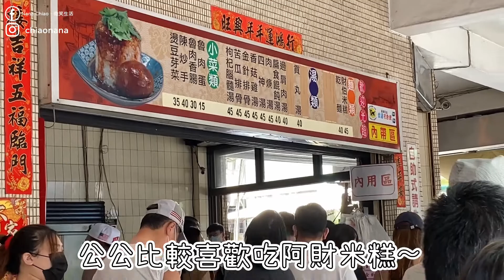VLOG😎台中清水．清水美食吃起來！台中海線必喝飲料「華得來」．李家蒸餃．紫雲巖阿婆粉圓冰．清水米糕吃哪間？高家筒仔米糕VS阿財米糕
我應該算半個清水人，這一區熟得很XDDD
來分享一下我都吃什麼、喝什麼！

第一間當然是海線必喝飲料「華得來」 00:13
不管是沙鹿店還是清水店，強烈建議先打電話訂
這樣才不會排隊排到天荒地老
我都喝珍奶，他們家珍奶很夯，常常賣到沒有珍珠QQ
▶地址：台中市清水區中山路207號
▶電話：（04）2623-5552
▶營業時間為9:00-21:00
第二間是李家蒸餃 00:23
我們夫妻倆最～愛的蒸餃！
除了蒸餃，我老公還特別愛吃陽春麵，有著濃濃古早味，好吃！
斜對面就是牛罵頭收費停車場
我們都停這兒，拿完飲料再走去吃蒸餃
附近交通已經夠亂了，拜託別亂停車！！！
▶地址：台中市清水區光華路171號
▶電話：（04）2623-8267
▶營業時間為11:30-14:00  16:30-21:00（週二休）
第三間是阿婆粉圓冰 01:19
清水紫雲巖跟這間是兄弟店
價錢跟味道都沒有差別喔！
有時候紫雲巖那邊大排長龍，我就會買這間！
▶地址：台中市清水區大街路138之2號
▶營業時間為9:00-18:00（週一休）
最後是清水米糕 03:34
身為半個清水人，我當然吃過王塔，但抱歉，真的不愛

吃來吃去，我們夫妻倆最喜歡的是高家筒仔米糕
有加香菜，味道很～～～夠（不喜歡香菜的小夥伴就撤退吧）
▶地址：台中市清水區中興街34號
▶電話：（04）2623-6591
▶營業時間為7:30-20:00

我公公比較喜歡吃阿財米糕
對！就是那間排隊排到很誇張的米糕店
他覺得阿財比較不油啦！
▶地址：台中市清水區西寧路105號
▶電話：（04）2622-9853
▶營業時間為10:00-19:00（週一休）

總之，清水米糕超多間，各位選擇自己愛吃的那間就對了！

***以上美食都不是業配!!!

▶FAQ
筆電：ASUS UX303U 玫瑰金
手機：iphone11+
相機：Canon M50
字卡編輯軟體：PhotoCap
影片剪輯軟體：威力導演Power Director 17＆InShot
音樂：Dixie Outlandish Sting／Wager With Angels - Nathan Moore